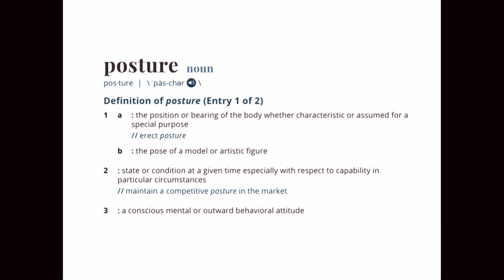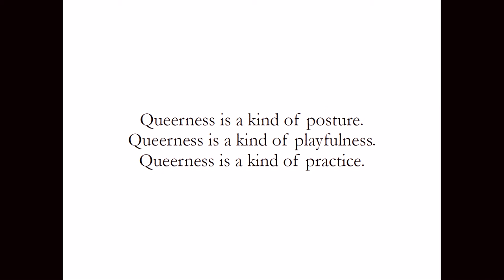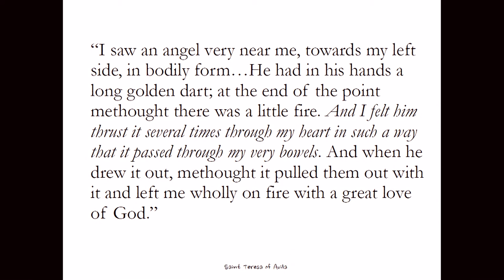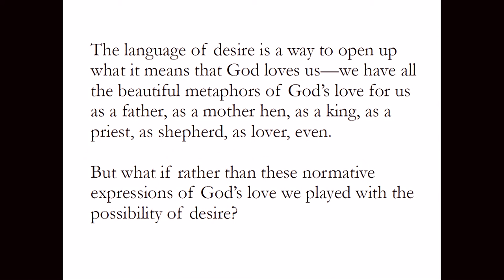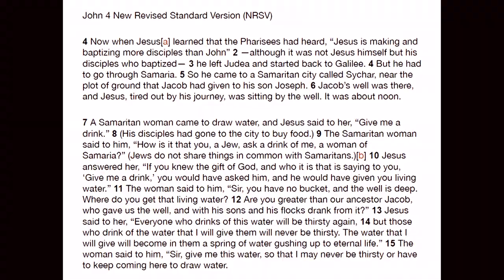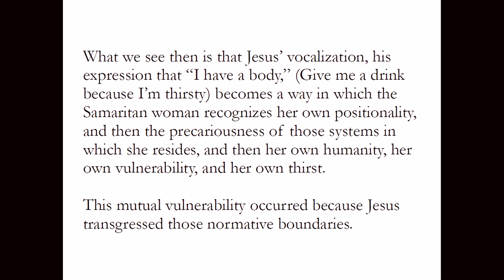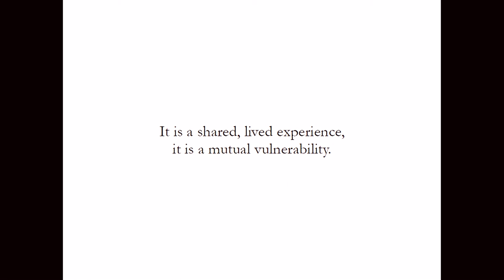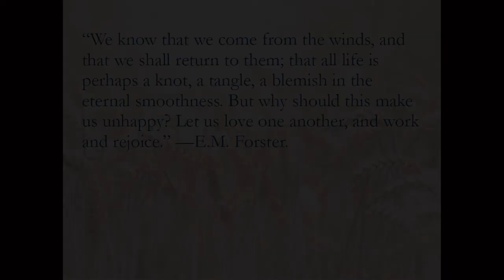Mihee Kim-Kort | Women in Ministry Conference 2019 - Keynote Lecture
October 23, 2019 | Women in Ministry Conference 2019

Keynote Lecture: “Enfleshed Faith: A Theology of Mutual Vulnerability”

Speaker: Mihee Kim-Kort, PhD student in religious studies at Indiana University in Bloomington, ordained Presbyterian minister